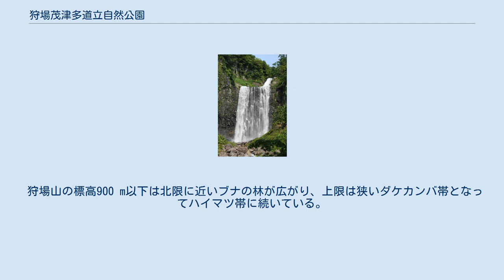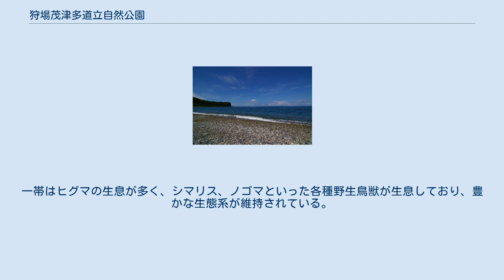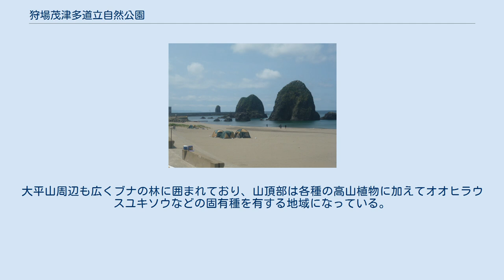狩場茂津多道立自然公園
狩場茂津多道立自然公園（かりばもったどうりつしぜんこうえん）は、北海道寿都郡寿都町、島牧郡島牧村、久遠郡せたな町にある自然公園（都道府県立自然公園）。
 公園区域は狩場山地の山岳地域、弁慶岬から太櫓海岸にかけての海岸地域、大平山山岳地域からなる。
狩場山の周辺地域は林野庁の指定する「狩場山地須築川源流部森林生態系保護地域」になっており、ほぼ原生状態で存在しているブナを主とする森林の生態系を保護している。
江ノ島海岸は「日本の渚百選」、賀老の滝は「日本の滝百選」に選定されている。
 狩場山の標高900 m以下は北限に近いブナの林が広がり、上限は狭いダケカンバ帯となってハイマツ帯に続いている。
ブナ帯とダケカンバ帯の間に針葉樹林帯を形成せず、ブナ林の中にアオトドマツが点在しているのが地域の特色になっている。
高山帯のうち、残雪の多く残る平坦地にはエゾゼンテイカ、イワイチョウ、ウメバチソウなどの湿性の高山植物を見ることができる。
尾根筋の乾燥した岩礫地ではハイマツ群落が広く分布している。
一帯はヒグマの生息が多く、シマリス、ノゴマといった各種野生鳥獣が生息しており、豊かな生態系が維持されている。
 弁慶岬から瀬棚海岸にかけ、茂津多岬周辺を除いて岩礁・海食崖が発達しており、小規模ながら変化に富んだ海岸景観を形成している。
茂津多岬は狩場山の溶岩流が削られて柱状節理の海食崖を形成している。
大平山周辺も広くブナの林に囲まれており、山頂部は各種の高山植物に加えてオオヒラウスユキソウなどの固有種を有する地域になっている。